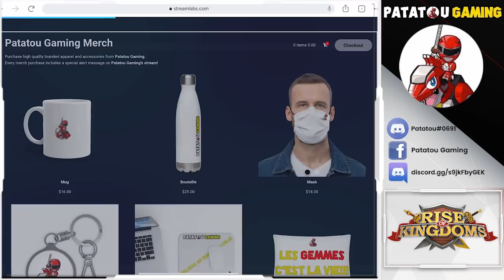CIVIL WAR ET DEAD KINGDOMS! RISE OF KINGDOMS